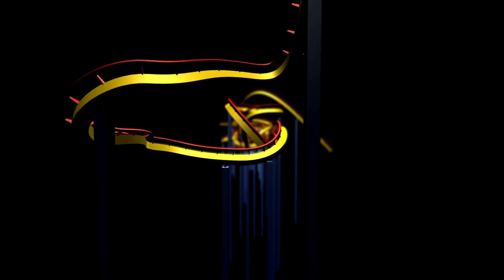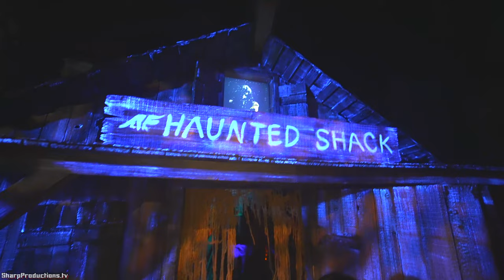Origins: Curse of Calico maze at Knott's Scary Farm 2022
Elsie explores the Origins: The Curse of Calico maze at Knott's Scary Farm.

Pierce the veil of time and discover the secret of the evil fog that hangs over Knott’s Scary Farm in Origins: The Curse of Calico. Unearth the sinister paranormal activity that plagues the town as Sarah Marshall is put on trial for her suspected crimes of witchcraft.

All will be unveiled when the Green Witch rises up and curses the townsfolk, transforming all who have accused her into a wicked horde of malicious creatures with an eternal quench for the living.